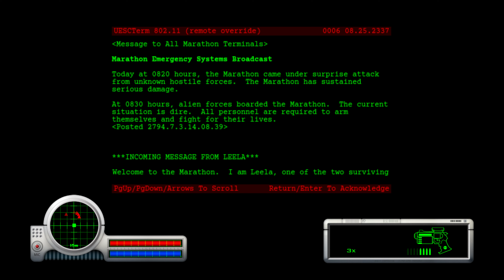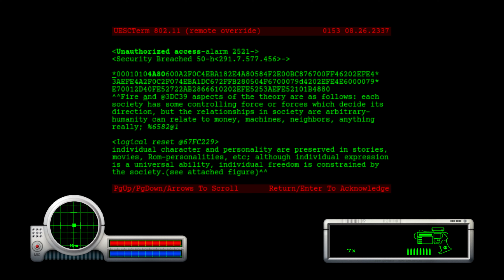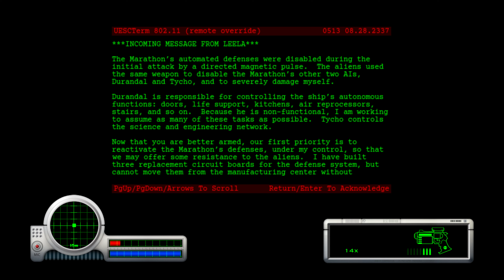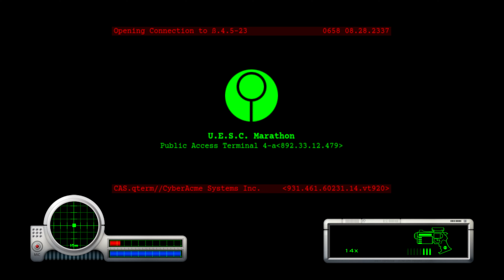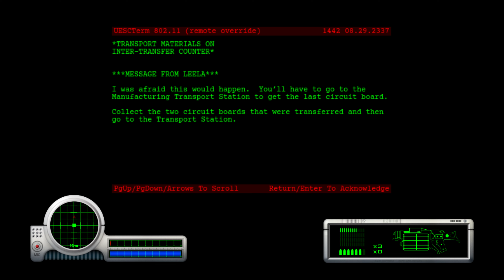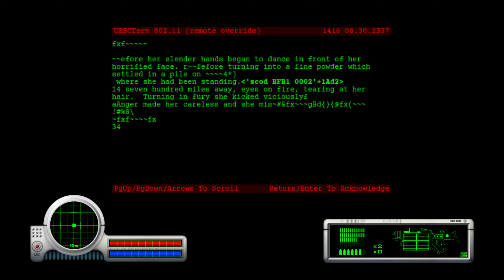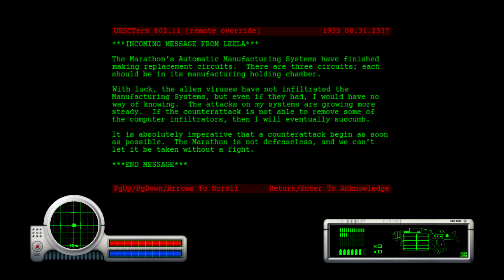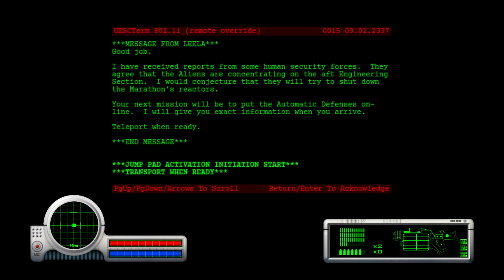Marathon, Bungie's FPS classic from 1994 - free on Steam! - gameplay Aleph One source port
(English below) Gameplay probando por primera vez, Marathon, el clásico de Bungie (Halo, Destiny) de 1994, que fue el "clon de Doom" para Apple Macintosh. Actualmente está gratuito para descargar en Steam con el source port Aleph One que permite jugarlo en PCs actuales.

El juego no está mal, está entretenido para los que le gusten los FPS de los 90, se ve que no intentaba ser un mero clon, con cosas como una historia de cierta importancia en el transcurso del juego y con objetivos que cumplir. Pero el control tiene demasiada inercia y es un poco incómodo de jugar, lo que lo hace peor que Doom en el aspecto jugable.

Gameplay trying Marathon for the first time, the classic by Bungie (Halo, Destiny) from 1994, which was a "Doom clone" for Apple Macintosh. It is currently free to download on Steam with the Aleph One source port that allows to play it on current PCs.

The game isn't bad, it's entertaining for 90's FPS fans, and you can see that it wasn't trying to be a mere clone, with things like a story of some importance during the game and with objectives to accomplish. But the control has too much inertia and is a bit uncomfortable to play, so is worse than Doom in the gameplay aspect.